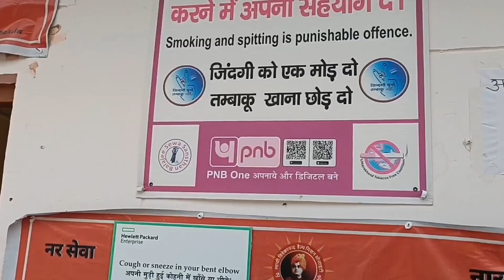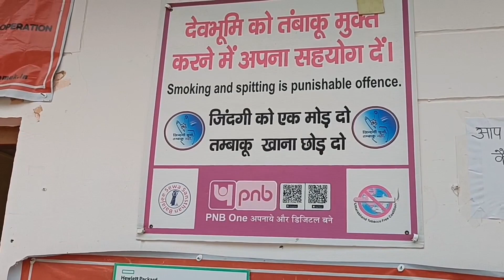Kedarnath Yatra 2023 || Har har mahadev 🙏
Kedarnath Yatra 2023 || 22km trekking from gourikund | Uttarakhand